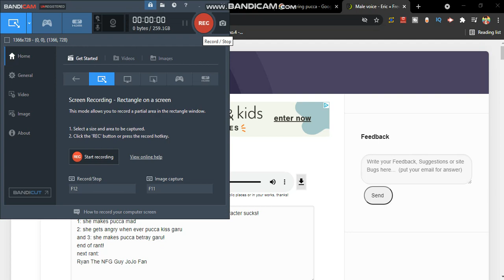IRG Rants Reboot: Ring Ring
Credit To Everyone For The Idea
Inspired By Everyone!